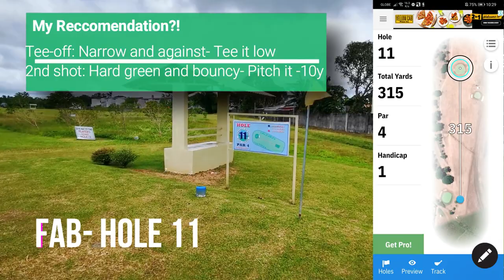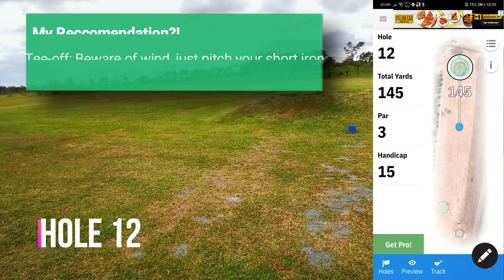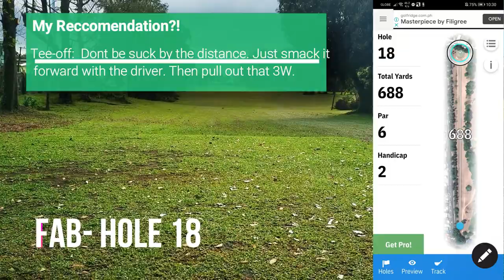Golf Game at Fernando Airbase Golf Course Part 2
Real Talk. Real golf. I'm taking you to my game at Fernando Airbase Golf Course Hole 10-18. Just like you, I'm a weekend golfer. By that, we understand a lot of common things. Enjoy your journey to the game.